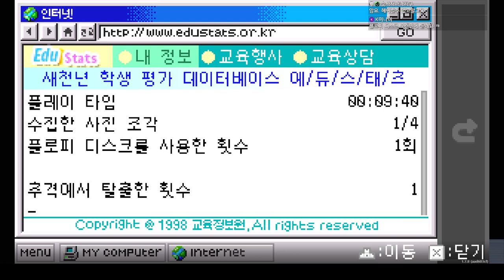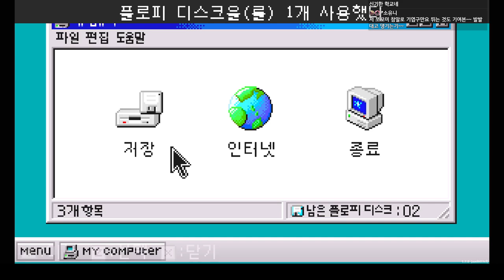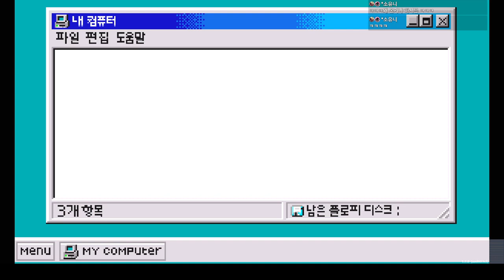국산 명작 공포 쯔꾸르 - 인과율 1부｜왓섭! GAME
🎮게임정보🎮
인과율(因果律/Causality)은 술래잡기의 순수한 경험을 서바이벌 호러로 각색한 공포 게임입니다. 당신은 알 수 없는 심령 현상이 일어난 학교에 갇힌 3명의 학생을 구출하고 학교에 숨겨진 비밀을 파헤쳐야 합니다.